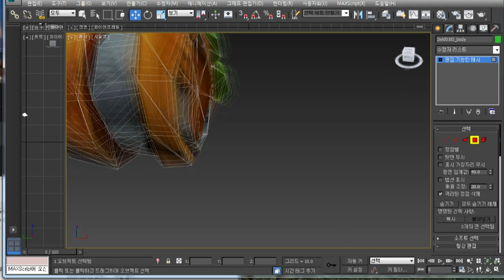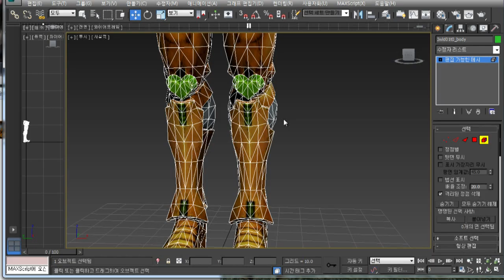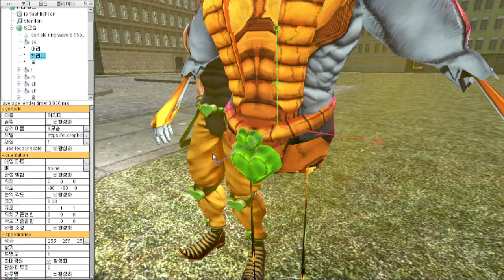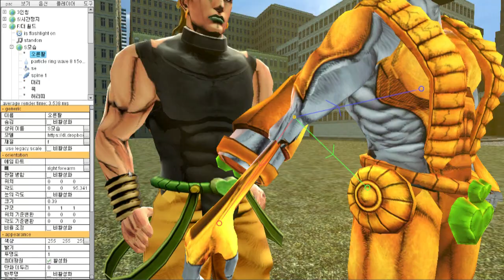게리모드 PAC제작기 8-2 DIO 리메이크 [레알이다이]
자 다음은...!